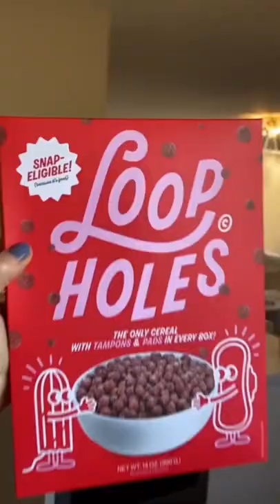Tampons in your cereal?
Go to loopholescereal.com to learn more and join in the fight to end period poverty.